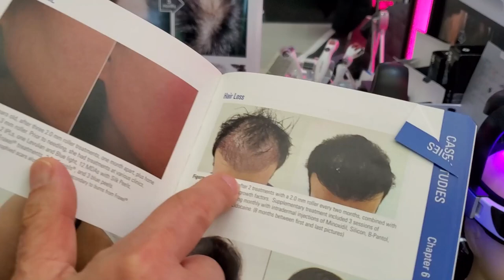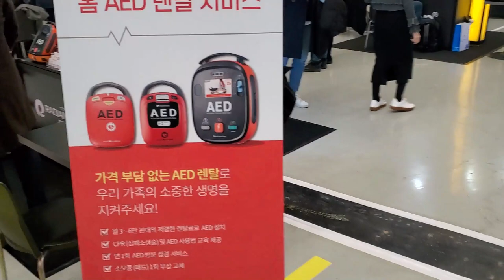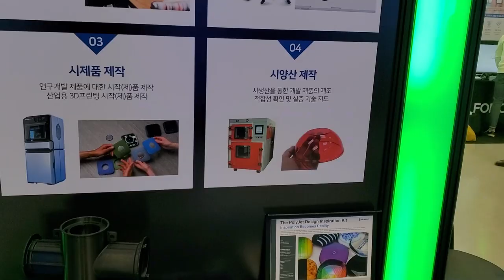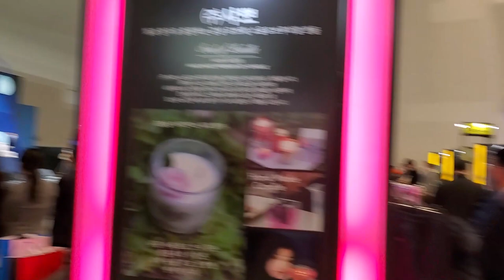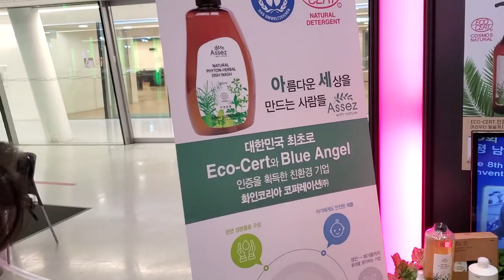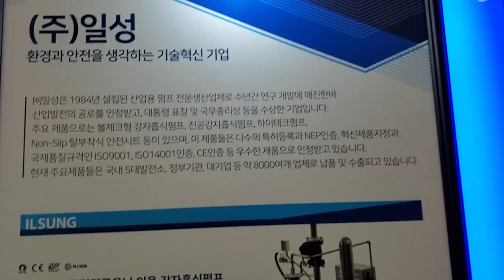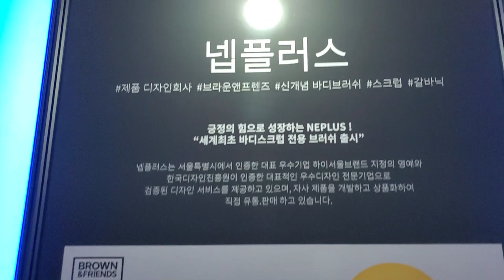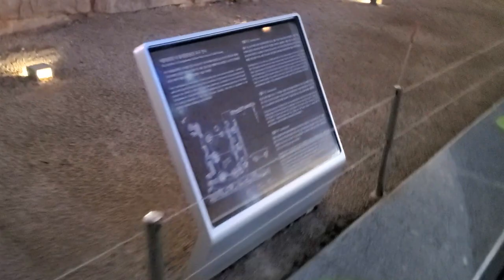Hi Seoulのイベントに行ってきた！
僕も発明家になろうかな．．．

イベントにいた友達のチャンネル！